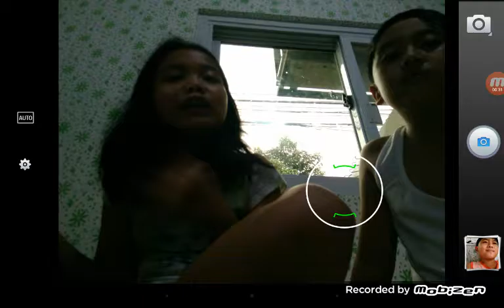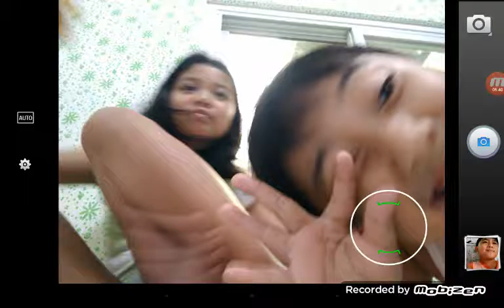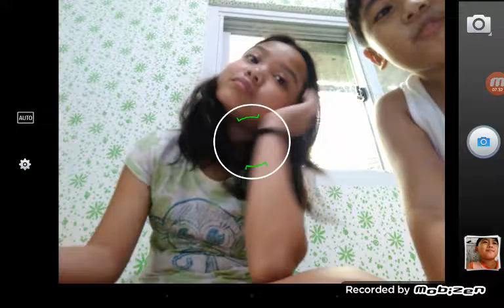Question and Answer challenge w/HannaGaming23